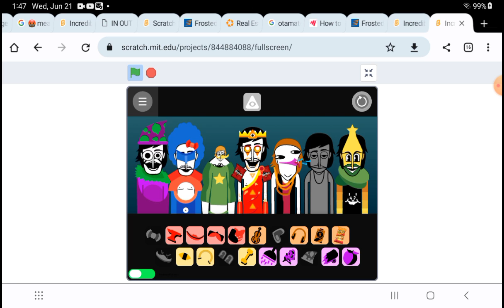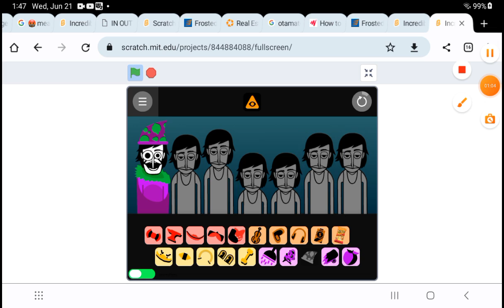pollywog dorito lord easy love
my first day of drotio lord used the creator of this video for my parents who are not only in love 😍 please make sure they don't zach lord or just say the other is that you want a new baby 🤱 and the baby will have to wait